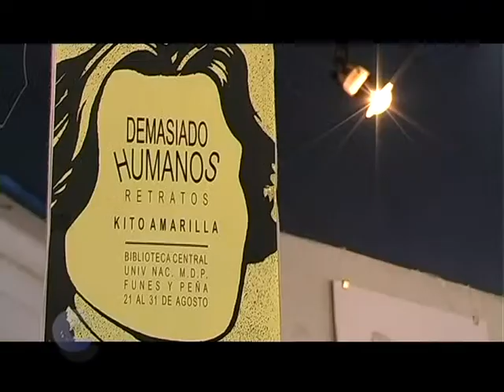Kito Amarilla: "Demasiado Humanos" -- Sala Bruzzone Biblioteca Central UNMdP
En esta exhibición el autor exalta la imagen de personajes reconocidos de la política y la cultura, mostrando "...la raza humana con sus crueles mezquindades, heroísmos y extrema lucidez en inestable coexistencia...".